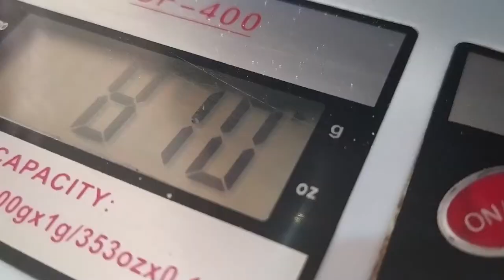NÃO JOGUE MAIS A CASCA DA MELANCIA! VEJA ESTE VÍDEO!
Ingredientes:

Casca de melancia (810g)
Açúcar (405g)
Cravo e Canela a gosto
1 xícara de água (250 ml)

Não jogue mais a casca da melancia, você sabia que tem como reaproveitar essa parte branca da casca para fazer um doce maravilhoso? Então veja esta receita para reaproveitar a casca de melancia e veja que delícia que fica ♥